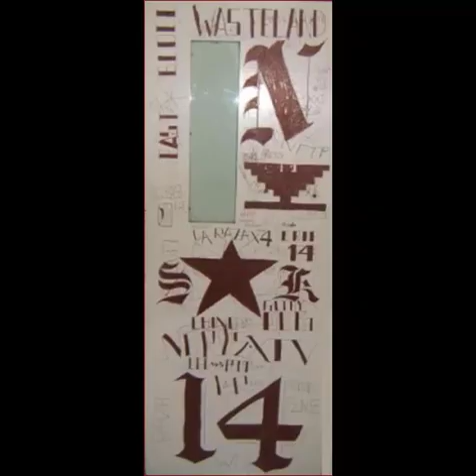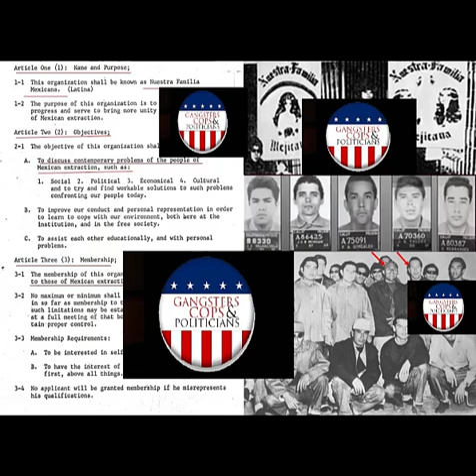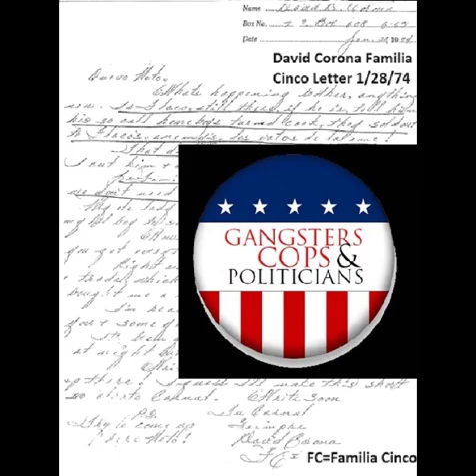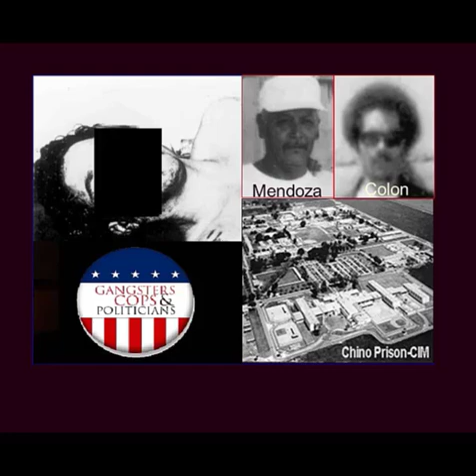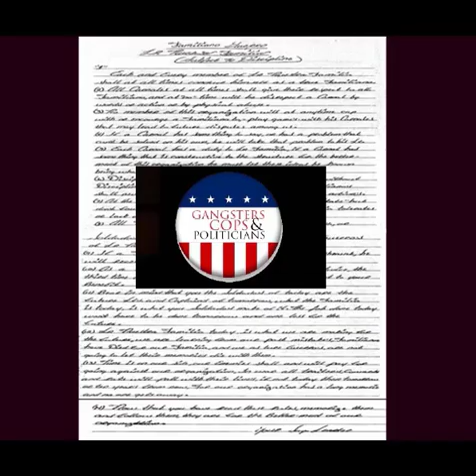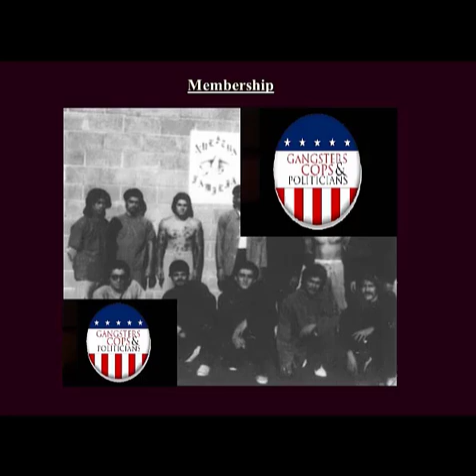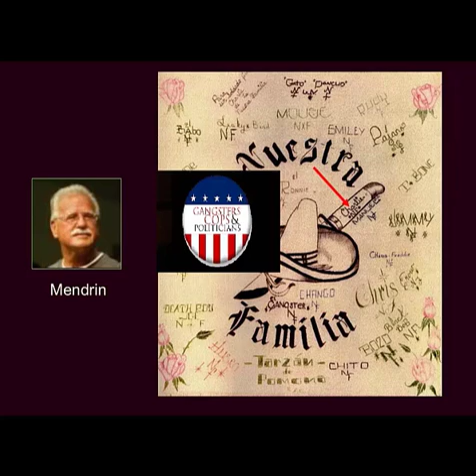Nuestra Familia - Part 1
Prison Gang Expert Gabe Morales talks about the history of the Nuestra Familia and his personal interactions with NF members